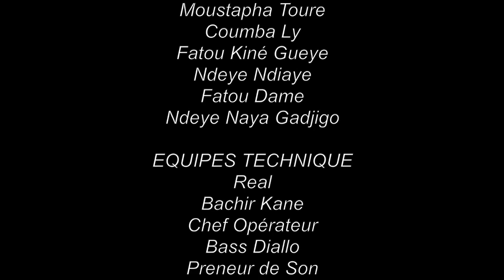Keur Gui ak Koor Gui - Ramadan 2017 - Épisode 5